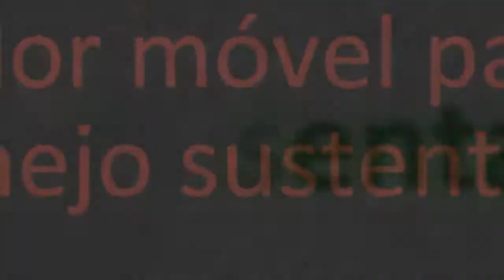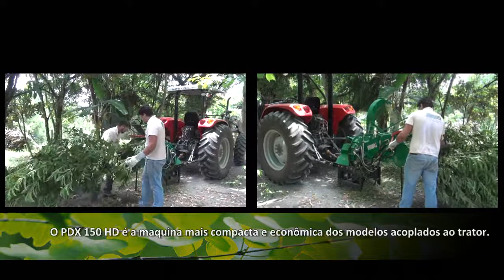Triturador de Galhos PDX 150HD - Vida Verde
O triturador de galhos PDX-150HD é ideal para triturar podas de árvores, para limpeza de faixas e reciclagem de materiais verdes em geral.
O resultado desta trituração são mini cavacos que podem ser usados por paisagistas para fazer cobertura de solos decoradas ou utilizado para fazer compostagem.
É uma ferramenta ideal para condomínios, fazendas, empresas de jardinagem, prestadores de serviços de limpeza, compostagem entre outros.